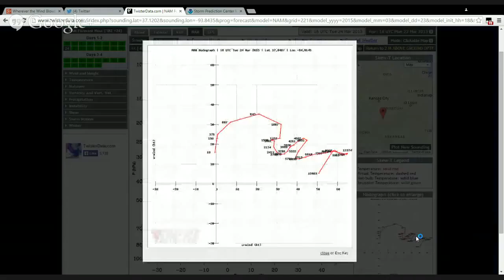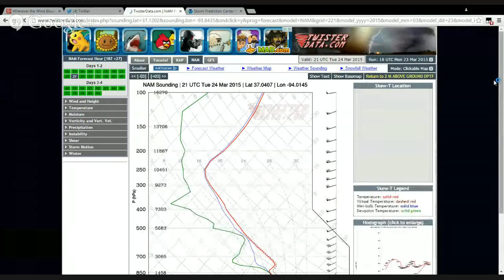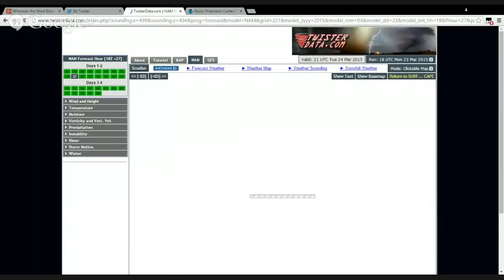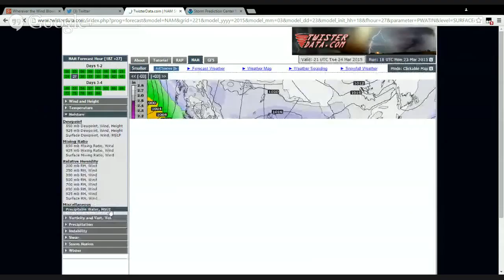Wherever the Wind Blows: Season 2, Episode 6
Wherever the Wind Blows is a podcast series hosted by South Florida Storm Chasers' owner and founder Morgan Guigon and co-hosted by the owner and founder of Westside Tornado Chasers, Christopher Estep that discusses many aspects of meteorology and the community that surrounds it.